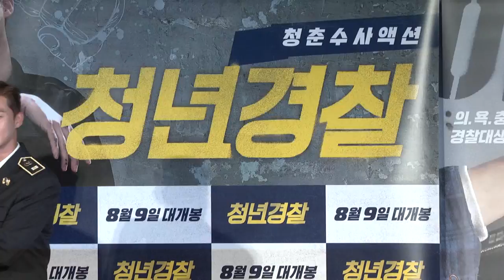【3年前】樸敘俊x姜河那兩大暖男同框 《青年警察》Bromance引期待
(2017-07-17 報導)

電影《青年警察》是南韓暑期最受矚目的熱血電影之一，不只有樸敘俊、姜河那兩大男神聯手出演，在電影裡更有「肌」情滿滿的Bromance，17日上午兩位主角也特地穿上警察制服，帥氣地出席在首爾舉辦的製作發佈會，樸敘俊和姜河那在電影中，飾演警校同期生，不只在學校是好朋友，在校外也都會一起遇到一些鳥事，畢業後更需要兩位警察聯手打擊犯罪，不過兩人的個性可是完完全全不一樣，當行動派遇上腦性派，究竟擦出什麼樣的火花呢？